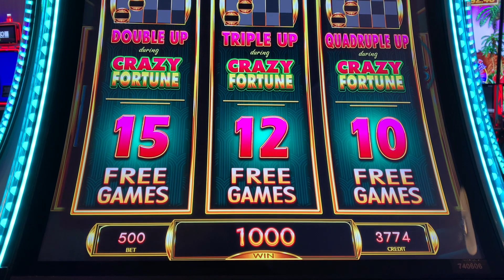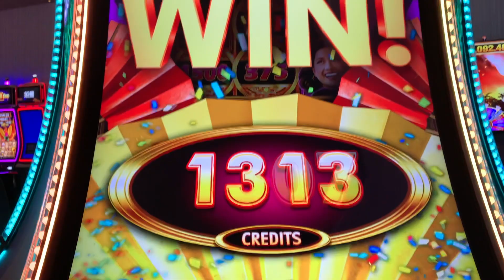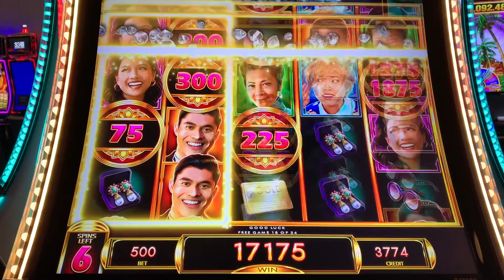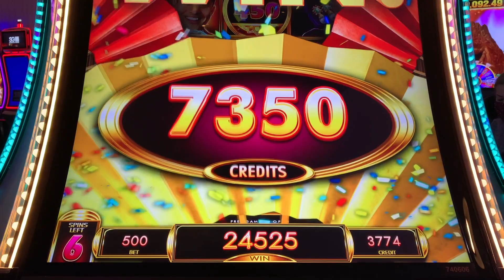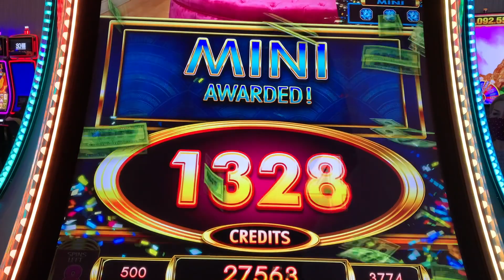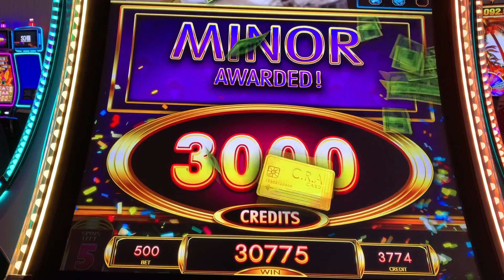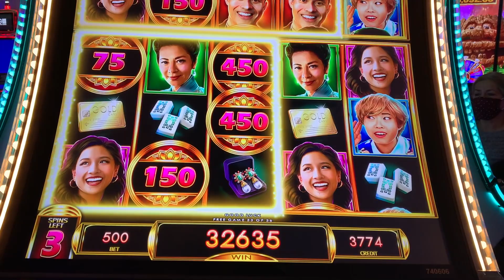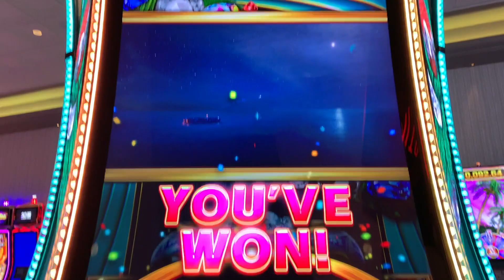CRAZY RICH ASIANS • Big Bonus • I got the Jackpot feature twice • San Manuel Casino